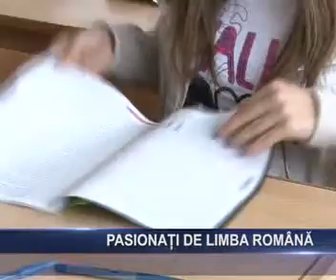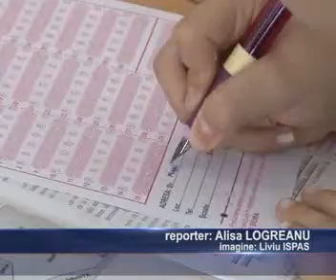pasionati de lb romana